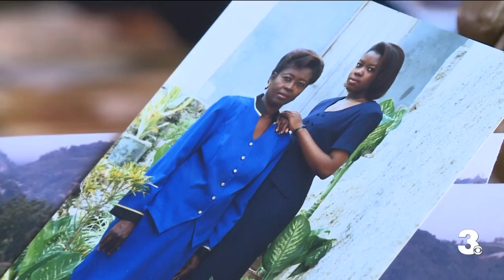Local ties to Haiti earthquake